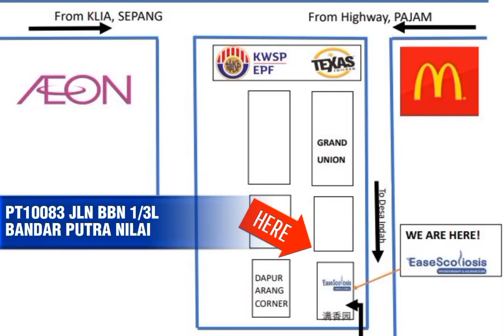8/4/2023 Health Awareness Campaign Join us Now!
We are from EaseScoliosis Physiotherapy & Acupuncture Centre in Nilai.

In conjunction with the World Health Day 2023 theme "Health for All",
we are organizing a health awareness campaign for our community.
We have lined up several activities and informational sessions, including free BMI & blood pressure measurement, 3D foot scanning, health talk, TCM body constitution check, lucky draw and goodies bag.

Below are the details of the campaign:
Location: Easescoliosis Physiotherapy & Acupuncture Center, PT10083, Jalan BBN 1/3L